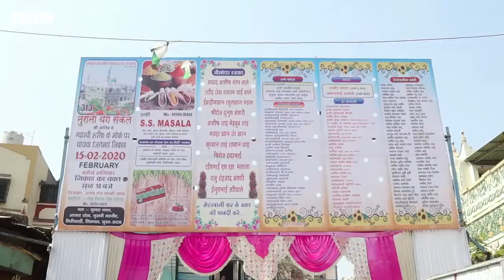Cluster Marriage with CAA-NRC-NPR Protest - BBC News (16-02-2020)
સુરતમાં એક મુસ્લિમ સમૂહલગ્ન  દરમિયાન CAA, NRC અને NPA ને લઈને વિરોધ કરવામાં આવ્યો હતો. આ વિરોધ દરમિયાન યુવકોએ 'No CAA, No NRC, No NPA' નાં ટી-શર્ટ પહેર્યાં હતાં.
સુરતનાં આ સમૂહલગ્નમાં CAA-NRCનો વિરોધ કેમ કરાયો?
'હિંદુસ્તાનથી અમે મરતા દમ સુધી અલગ નહીં થઈએ.'